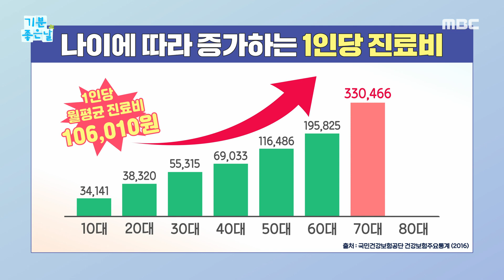[기분 좋은 날] 노후 가장 큰 지출은 의료비?!, MBC 231208 방송